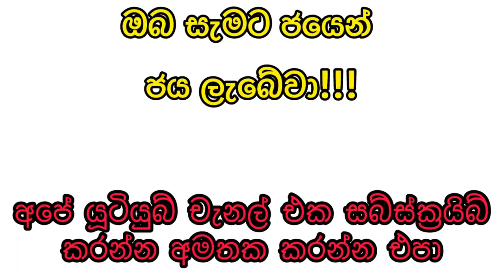Shanida 4633 2024.06.08 Today Lottery Result shanida shanida_wasanawa #4633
9 to 10 p.m. through this YouTube channel. ada kotipathi
lagna wasana
super ball
shanida kapruka
supiri dhana sampatha
sasiri
jayoda
sanwardana wasanawa
govisetha
handahana
jathika sampatha
mahajana sampatha
mega power
dana nidanaya
nlb
dlb
shanida today
kapruka today
supiri dhana sampatha today
govisetha today
handahana today